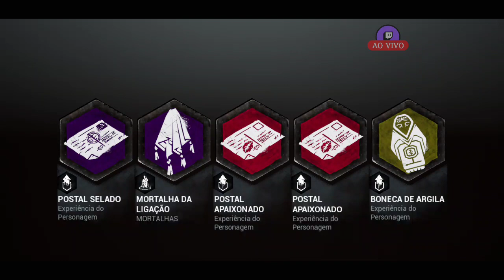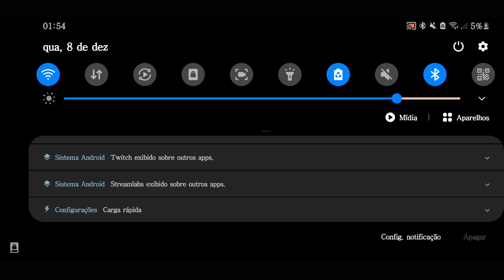#76 DEU TUDO ERRADO...